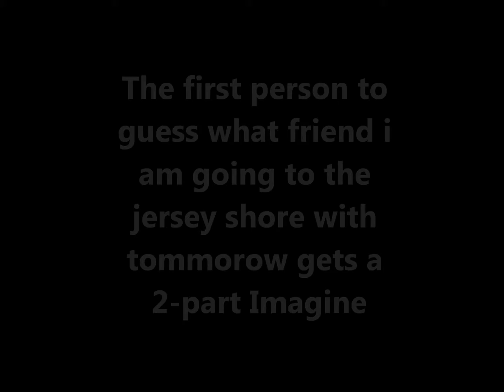IMAGINES! (in video)